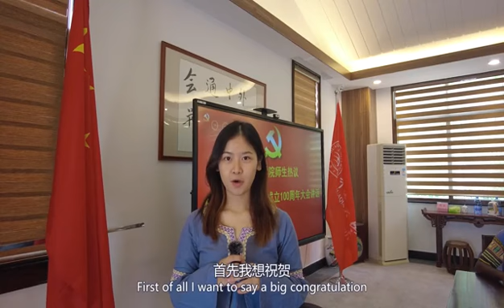Check out the video and listen to the heartfelt wishes from the international students to the CPC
On July 1, international students from Colombia, Angola, the Philippines and South Africa celebrate the centenary of the founding of the CPC with Chinese students. Check out the video and listen to their heartfelt wishes!